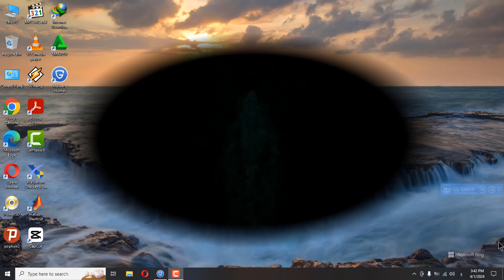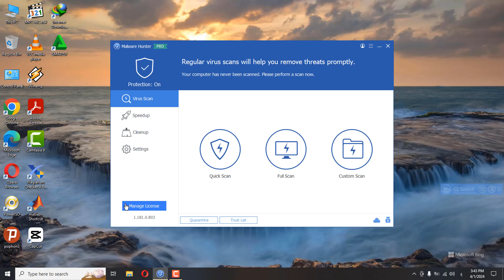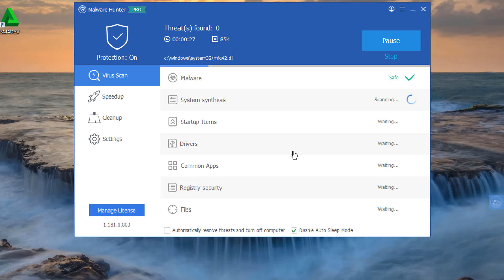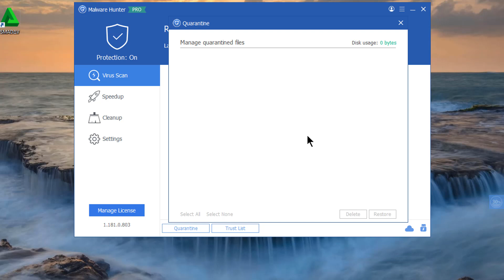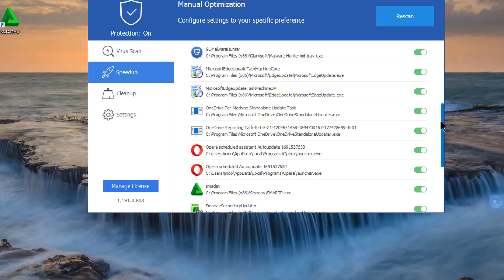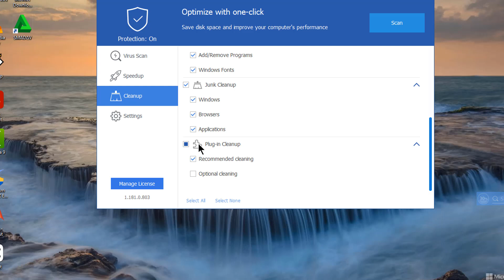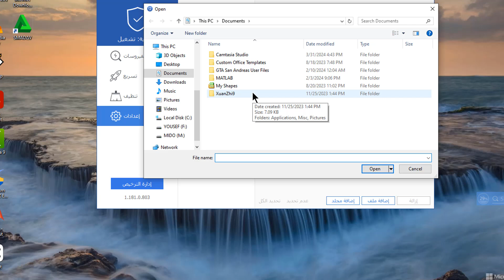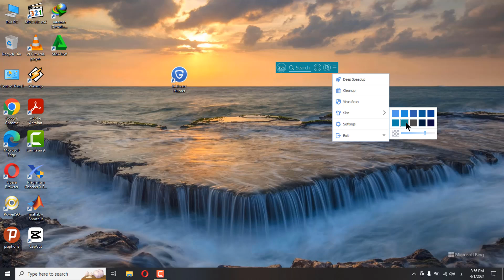أقوي برنامج حماية في 2024 من فيرس الفدية Ransomware - الأفضل للبرمجيات الخبيثة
فى هذا الفيديو سنتعرف سوياً على افضل برنامج حماية مجاني للكمبيوتر من الاختراق والفيروسات وخصوصاً فيروسات الفدية المنتشرة هذة الأيام, حماية الكمبيوتر من الاختراق شئ هام جداً ويجب الإهتمام بهذة الحماية لكى لا تتعرض لفقدان ملفاتك او تشفيرها عن طريق فيروسات الفدية. لذلك يجب عليك اتباع الخطوات المذكورة فى الفيديو لتحصل على افضل حماية لجهازك.
لينك تحميل البرنامج
حذف الفيروسات من الكمبيوتر بدون برامج
 حذف الفيروسات من الكمبيوتر
 برنامج إزالة الفيروسات من الكمبيوتر
 افضل برنامج لحذف الفيروسات من الكمبيوتر
ازالة الفيروسات من الكمبيوتر
 microsoft safety scanner
Ransomware
 ويندوز 11
 ويندوز 10
 ويندوز 7
 الفيروسات
 حذف فيؤوسات
 حذف الفيروسات
ازالة الفيروسات من الكمبيوتر ويندوز 10
 كيفية ازالة الفيروسات من الكمبيوتر ويندوز 7
 ازالة الفيروسات , حذف فيروسات ويندوز 10
 ازالة فيروسات ويندوز 10
حذف الفيروسات المستعصية
 افضل برنامج حذف الفيروسات
حل لفيرس الفدية
اخطر انواع الفيروسات
انواع فيرس الفدية
طرق حل فيرس الفدية
انتي فيرس
رابط الصفحة الشخصية بالفيس بوك